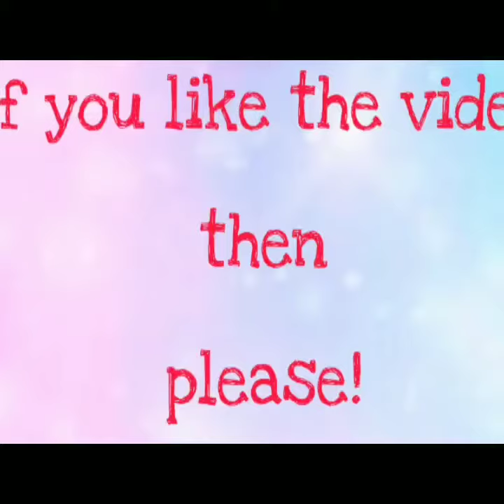How to draw cute puppy ( very easy)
Drawing puppy